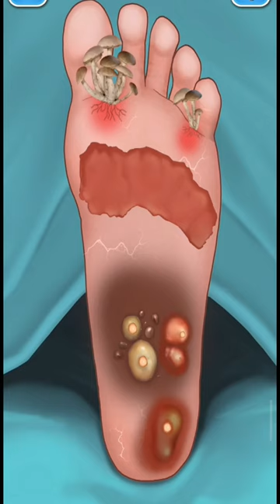Foot worm 🐛🐛🪱🪱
Foot worm 🐛🐛🪱🪱 asmr animation @thrillingasmr8437

Your queries;
What causes foot worm?
What is the medicine for foot worm?
How do you treat parasitic worms in the foot?
What kills guinea worm?
What kills pinworms?
What are the symptoms of a foot worm?
What is the medicine for pinworms?
What is foot long worm in stool?
Is pinworm harmful?
How do you remove foot fungus?
Worms in feet pictures
Hookworm in foot
Hookworm symptoms
Symptoms of hookworms in humans
Hookworm symptoms in dogs
Hookworm infection
Pictures of hookworm rash in humans
Hookworm treatment
Hookworm in humans
Hookworm treatment dog